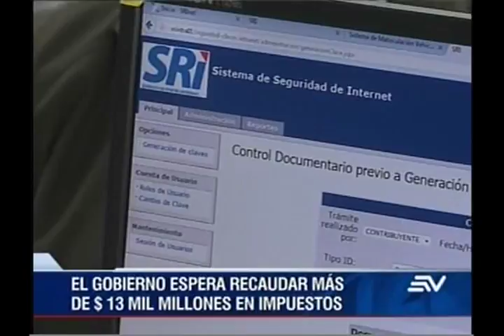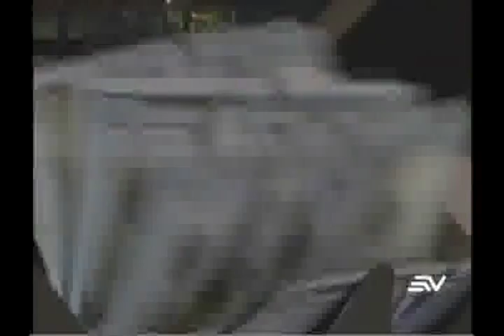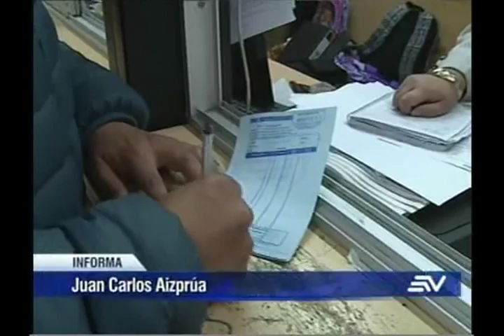Estado espera $14 mil millones por impuestos en 2018